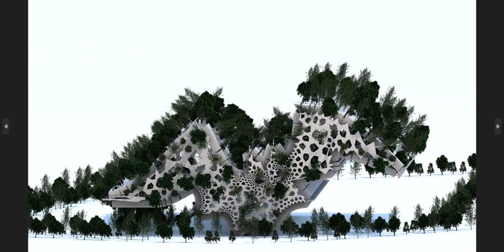Capable of true and sustained flights, Bats are fantabulous!